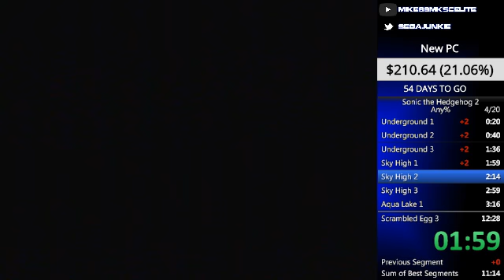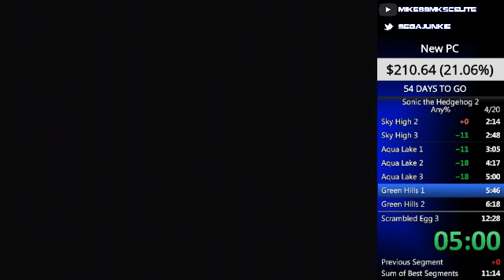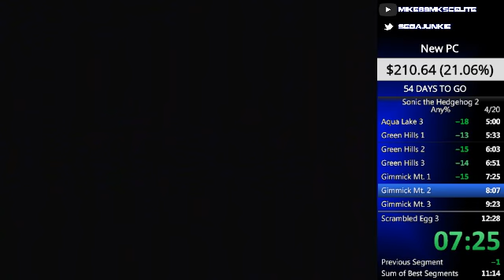Sonic 2 (SMS) speed run [11:39]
Died once but it was really early in GH3 and only cost four seconds. Not something I want to spend a lot of time grinding.